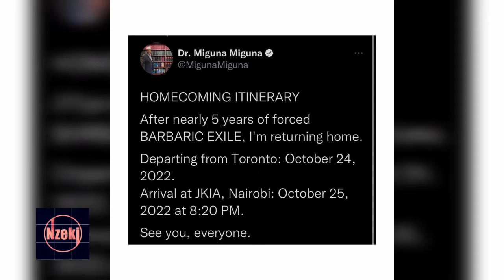MIGUNA MIGUNA TO ARRIVE IN KENYA ON 25TH OCTOBER 2022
MIGUNA MIGUNA SET TO COME BACK ON 25TH OCTOBER 2022